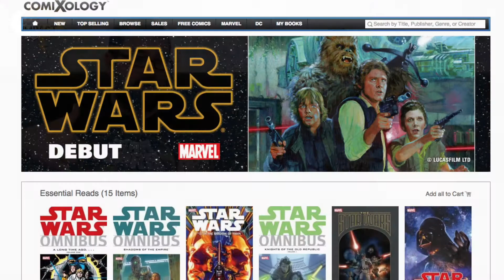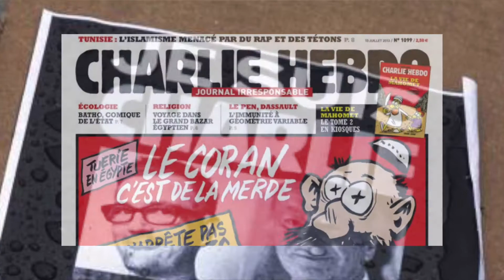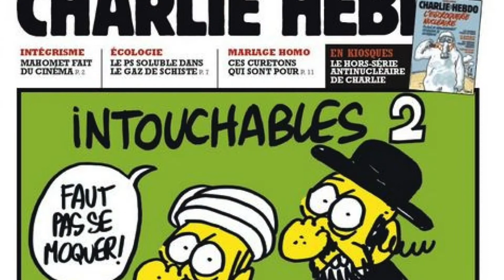The Impact: January 9th 2015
As part of our new video features for 2015 we've resurrected The Impact as a weekly segment highlighting the latest comic book news. So welcome to our very first episode of The Impact! This week Simon and Sebastian cover all the new media Marvel, they discuss all the new titles that have just been announced at Image Expo, they take a moment to reflect on France’s Charlie Hebdo tragedy, and plenty more.